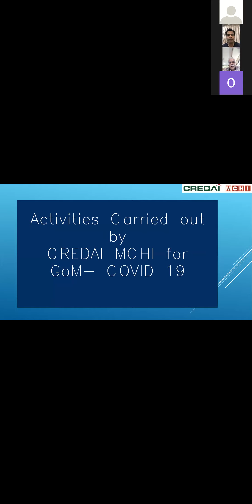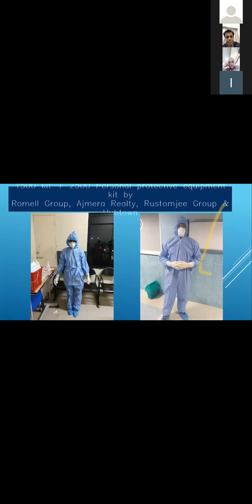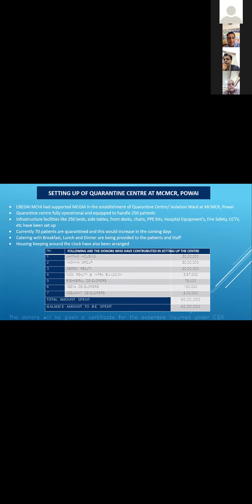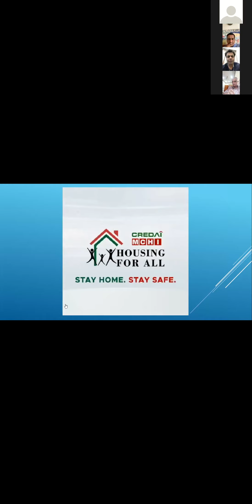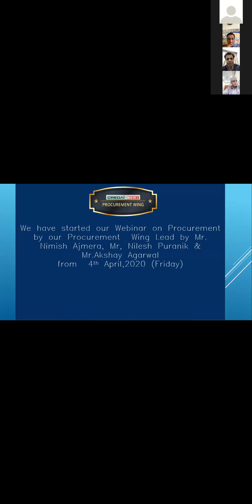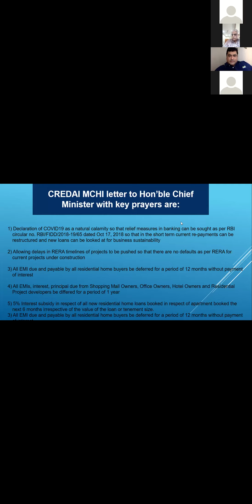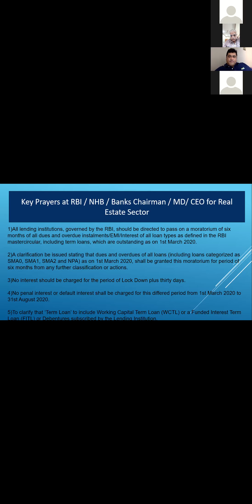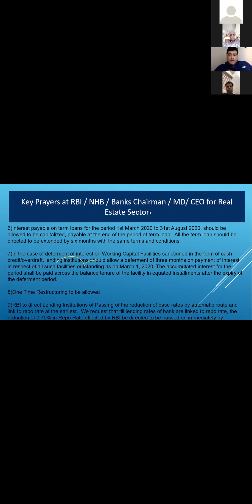E 1 Shri. Nayan Shah, Shri. Deepak Goradia & Shri. Boman Irani, CREDAI-MCHI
CREDAI-MCHI Webinar : Key to the Lockdown - Episode 1

Date 6th April 2020, Monday

Speakers:
1) Shri. Nayan Shah, President, CREDAI-MCHI

2) Shri. Deepak Goradia, President elect, CREDAI-MCHI

3) Shri. Boman Irani, Vice President, CREDAI-MCHI